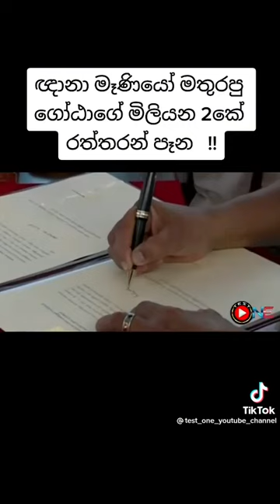ගෝටාගේ පෑන ගැන ඔබ නොදත් කතා